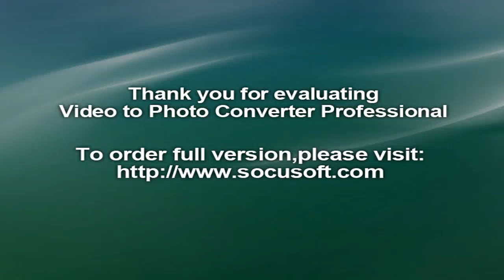Dress‬, ‪Venice Film Festival‬, ‪Giulia Salemi and Dayane Mello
It must be hard to make a splash on the red carpet these days – 'naked' dresses are old news and side boob, underboob and even visible nipples have been done to death.

You have to hand it to models Giulia Salemi and Dayane Mello, then, because they've carved out new territory in the scandalous dress stakes.

Remember Bella Hadid's risque side-split dress? If one split makes a splash, then two splits double the wardrobe malfunction possibilities.On the red carpet in Venice for the recent premiere of TV miniseries The Young Pope, both models donned dresses with two splits dropping from the waist, making conventional underwear an impossibility.
Mello wore the more daring of the two gowns, a bright orange number so insufficient that it revealed her bikini line tan marks. It appears she also donned a C-string type thong to cover her modesty, but it didn't appear fit for the purpose intended.

Salemi's gown was fairly modest from the top up, but also fell prey to the perilous double split and flimsy, string-like underwear underneath.

Let's just say we're just glad it wasn't a blustery day in Italy!